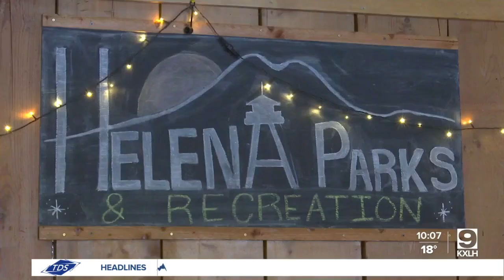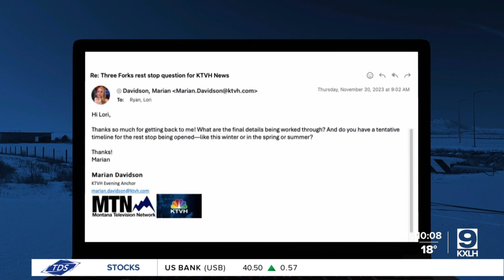Still time to ice skate in Helena